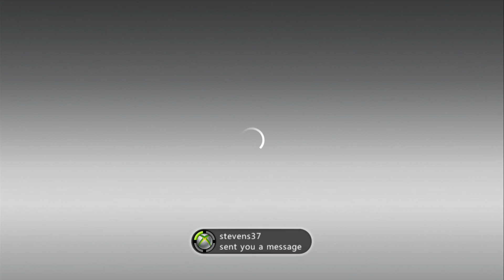fifa 14 drop in match fail!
fifa 14 drop in match on xbox 360, FAIL!